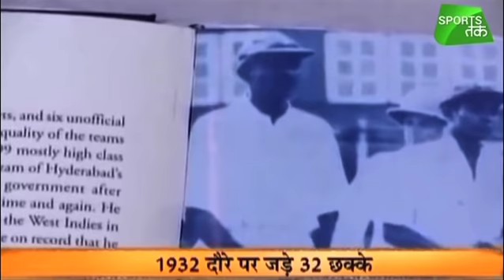Ind vs Eng: यादें इंग्लैंड दौरे की ( Full Episode) | Sports Tak